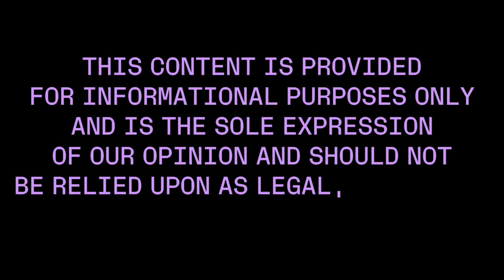Ledger Stax... Explained by Charles Guillemet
Curious about our new device, Ledger Stax?

Want to know how we first thought of this new generation of hardware wallets, and what it took to bring it to life?

Then listen to this discussion between our Chief Experience Officer Ian Rogers and our Chief Technology Officer Charles Guillemet.